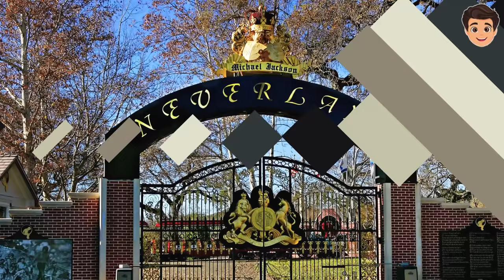9 COSAS EXTRAÑAS que ENCONTRARON en la CASA de MICHAEL JACKSON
El famoso cantante estadounidense, Michael Jackson, tenía una de las casas más conocidas de las celebridades con algunos de los objetos más extravagantes del mundo. Acá te presentamos algunas de las cosas más extrañas que se encontraron en Neverland.